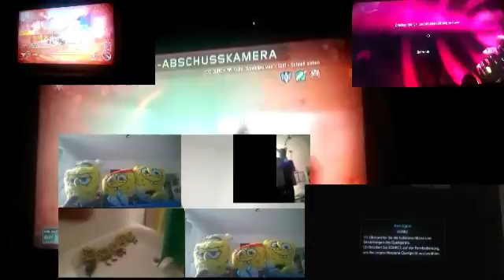Playlist mehrfach Spezial Call Of Duty Quadparison+1 mit SGT Spiderkill Blödeln...von SGT Spiderkill